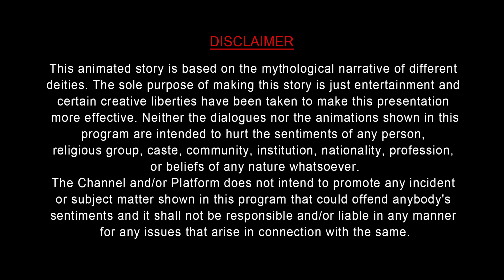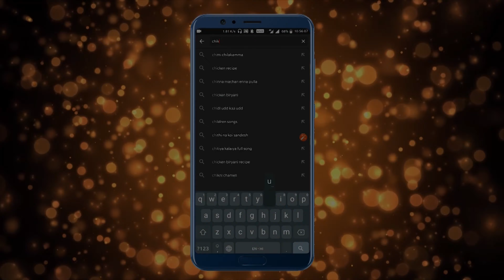മഹാദേവൻ വിഷ്ണുവിൻ്റെ വംശനാശം ചെയ്തു | Cartoon In Malayalam | Mythology Stories | Chiku Tv Malayalam